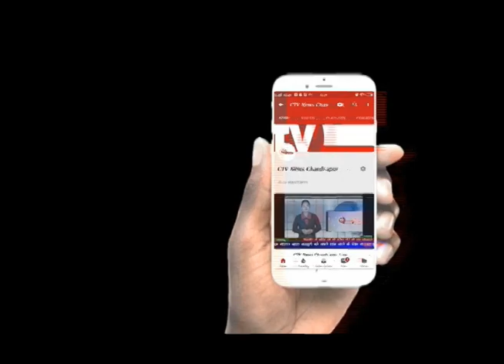23 july 2020 CTV news ख़बरें फटाफट